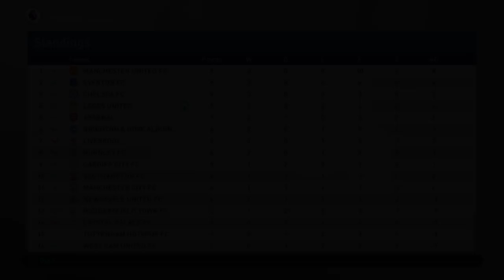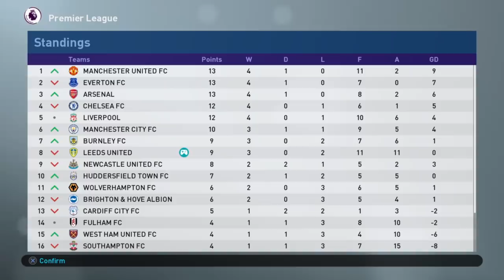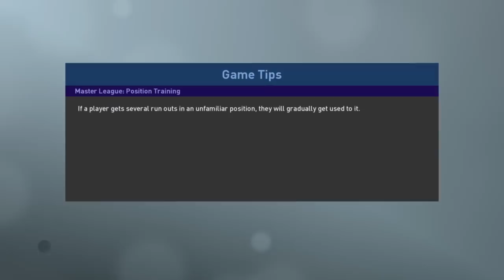WELCOME TO BIG SCHOOL! | S5E30 | Master League Story Mode | PES 2019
Manchester City and Liverpool visit Elland Road in the space of four days...and it goes...interestingly.

Producers

Producers

- Jack Bizz
- Andreas Pavic
- Riley Horton
- Kian
- Manjot Singh
- Parker Frederick
- Dan McKeown (Snake Doctor)
- Creeg
- Nick Tyldsley
- Mathew Wadsworth
- Matthew Whelan
- Scott Symonds
- Sue Hunter
- Rory Carr
- thedrb
- Shogun FC

Co-Authors

- Lewis Robinson
- Jaime Quintela
- Michael Hay
- David Reis
- Lawrence Wang
- Cullen Fagan
- Craig Lewis
- Chris Gove
- Alan Fletcher
- Ben Kavanagh
- Ian Wanley
- Tuan Hoang
- Ricardo Tavares